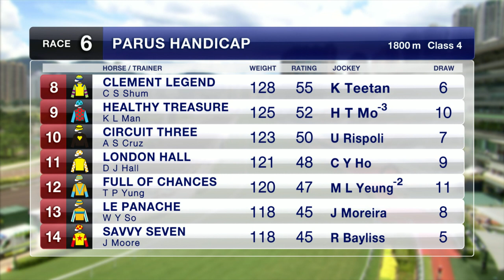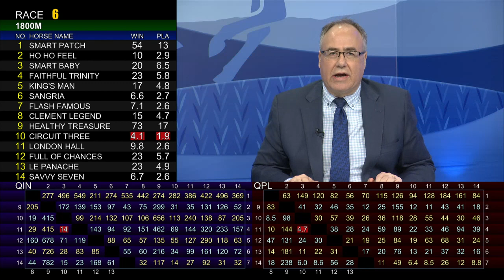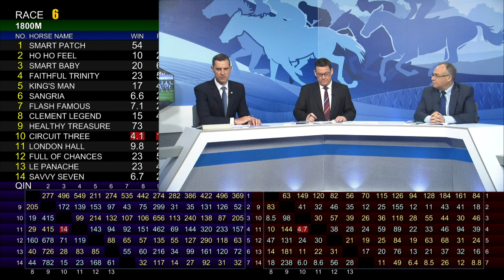[Racing To Win] 18/19 #65 Sha Tin – R6 (22 Apr)